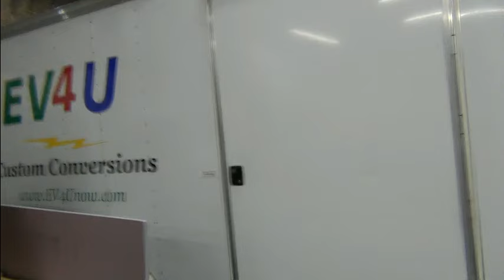Cargo Trailer Conversion Walk Around and Tour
Our Cargo Trailer to Travel Trailer Conversion is just about complete.  Time to check the on the outcome.  Self contained, all electric travel trailer.  Started with an 8' x 16' cargo trailer and added 800 watts of solar, 16.5 kWh of LiFePO4 batteries, 50 gallons of fresh water, 32" x 32" shower, dry flush toilet, lots of storage, 3,000 watt inverter, queen size bed that raises and lowers electrically, induction cook top, microwave oven, and more.